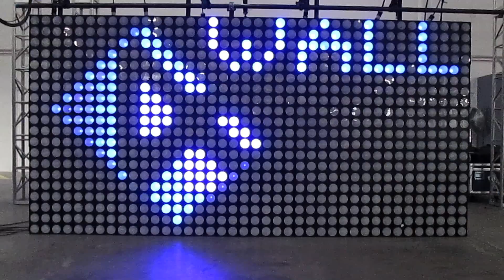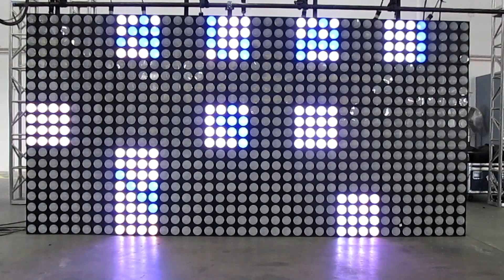Demo: Chauvet Nexus 4x4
We are excited by the addition of the versatile Chauvet Nexus 4x4 LED fixture to our rental inventory!

The Nexus is an LED fixture that uses RGB technology combined with a soft reflector, which delivers a bright performance.  From audience blinder effects and vibrant pixel-mapping effects to large-scale stage washers, the Nexus offers great rendering from off-axis viewing angels.